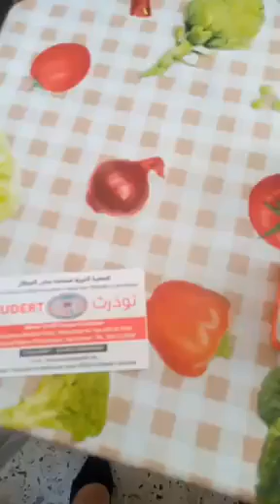الله الله على الطعام اوذرييش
نصيب,
Chef Sabrina cuisine,
Theresa bensafia,
زهرا والفرشات ,
Fati sumer,
sinorita naya,
samia l'algeroise,
روتينات هاجر جيجا ,
zahra chikh bey manel,
يوميات أسماء في تركيا,
شوشو وهرانية في تركيا,
Aicha benmoussa,
هاو هااااو,
هاو هاو HAW ,
هاو الحاج,
La cuisine algérienne,
rotini اليومي,
روتيني,
ام وليد,
روتين يومي,
روتين,
روتين يومي دلع ,
روتين يومي عربي,
روتين يومي جزائريات,
روتين يومي جزائري,
روتين يومي مغربي,
amira riaa,
hana beauty,
nassima family,
مريم ديلخ,
loudjain dz,
fatima swid,
hana beauty fans,
hanaa beauty,
majda ghoumary,
mlouka dz,
monia halilali,
naima dziria,
rim channel,
sunduz durmaz,
اعراس جزائرية,
اوبن نايت,
جديد هناء بيوتي,
سارة الشاوية اليوم,
هناء بيوتي,
يسرى ستيل ,
3 sisters samira tv,
samira tv,
sisan,
ساميةًالشاوية,
سميرة dz,
شان وهمة,
روتينات,
روتين سماره,
روتين قبائلية ,
live kabyle 2022,
algeroise,
حلوة خفيفة للقهوة,
viande hachée recette ,
nesrine semai,
couscous algerien,
florian on air,
the a family dz,
tumert cuisine,
الروتين الجزائري,
يوتيوبرز جزائريات ,
روتيني اليومي,
rotini اليومي,
الحداكة,
روتين لايف,
روتيني اليومي سميرة ,
مرمر حسين ,
Marmar Hussain,
Thafath ussirem
RECETTE
kabyles
kabyle
kabylegirl
cuisinealgérienne
recette
cuisine
cuisines
recettesimple
recettekabyle
recettefacile
cuisinekabyle
اطباق صيفية,
حاجة خفيفة للقهوة,
كعكات,
دبري ووفرى,
مطبخ غربي,
حلويات,
عزومات,
اكلات شرقي,
اكلات شرقية,
اكلات غربية,
معجنات,
ابسط طريقة,
ساميةًالشاوية,
قريوش تلمسان,
لخفاف بسميد ,
cuisinealgerienne
amir_dz
sakhri abderrazak
لايف محمد العربي زيتوت
بث مباشر زيتوت محمد العربي
لم الشمل,
لم شمل,
Mabrouk Bellaala Officiel,
tahari mourad,
kamel rezig,
hichem aboud live aujourd'hui,
amir dz live aujourd'hui,
hichem aboud 2022,
amir dz 2022,
sakhri abderrazak 2022,
bensedira youtube,
bensedira flash news,
bensedira live aujourd'hui,
anouar malek,
ilyes rahmani,
zitout live,
zitout محمد العربي زيتوت,
zitout live aujourd'hui,
zitout mohamed ben halima,
Karim Nait Ouslimane,
YAHIA MEKHIOUBA,
GHANI MAHDI,
KARIM NAIT OUSLIMANE,
RACHAD,
ALGERIE,
ALGERIA,
ALGERIE POLITIQUE,
HIRAK,
بن سديرة,
الكلونيل حسين بولحية,
كمال رزيق,
وزير التجارة الجزائري,
صلاح الدين نكاع ,
algérie ,
حسين بولحية ,
حسين بولحية جينيور,
بن سديرة اليوم ,
nekaa salah eddine,
أميرة بوراوي,
من هو نكاع صلاح الدين,
يوسف نكاع,
hichem aboud nouveau,
نكاع صلاح الدين,
amir dz,
sakhri abderrazak,
sakhri abderrazak live,
abderrazak sakhri,
hichem aboud,
amir dz live,
anouar malek,
عبد الرزاق صخري,
امير ديزاد,
امير ديزاد مباشر,
bensedira,
bensedira live,
algérie,
amir dz aujourd'hui,
amir dz live aujourd'hui direct,
amir dz live aujourd'hui youtube 2022,
amir.dz,
bensedira aujourd'hui,
live amir dz aujourd'hui,
sakhri,
sakhri abderrazak amir dz,
امير ديزاد اليوم,
امير ديزاد لايف,
aboud hichem,
amir dz 2022,
amir dz en direct,
amir dz live aujourd'hui youtube,
amir dz sakhri,
amirdz,
bensdira aujourd'hui 2022,
bensdira aujourd'hui live 2022,
bensdira aujourd'hui live youtube,
bensedira flash news live,
bensedira flash news youtube,
bensedira flash news youtube aujourd'hui,
celia et didine,
femme,
flash news bensedira,
flash news bensedira youtube,
hichem aboud aujourd'hui,
hichem aboud aujourd'hui 2022,
hichem aboud aujourd'hui en direct,
hichem aboud live aujourd'hui youtube,
live amir dz,
mohamed benhalima,
mujdat,
rachid nekkaz aujourd'hui,
zitout live aujourd'hui youtube ,
ياسين خليفي,
rachid nekkaz,
رشيد نكاز,
رشيد نكاز 2022 ,
العاب اولمبية وهران,
jeux mediterraneen 2022 oran,
الالعاب الاولمبية وهران,
سباق الدراجات وهران,
المسابقة الدولية للدراجات في وهران,
قرعة الالعاب المتوسطية,
منشآت وهران,
وهران الالعاب المتوسطية,
وهران العاب البحر الابيض المتوسط,
aicha benabou ,
khalti aicha ,
ahdar wach habit ,
خالتي عيشة ,
aicha,
ali zaoui ,
الجزائريين في قطر يرقصون على أنغام الشاوية مع الأجانب 🇩🇿❤
 جزائريين يدهشون العالم في قطر هولوها بالراي و رقيص مما ادى الى غلق شوارع قطر
الجمهور الجزائري مڨلبها ف شوارع قطر
جديد مانيني الوهراني - مول الباف
جديد مول الباف
مول الشعر لصفر مول الباف تع قطر يحكي حكايته
مول الشعر لصفر و باف اسطوري مع لاكوست في قطر
الباف الأسطوري مول شعر لصفر راهو داير حالة في قطر الجزائريين مرض
مول الباف يرقص مع زلة في قطر على اغنية سهر ليالي
الجزائريين خلطوها في قطر
لايف ريفكا ومول الباف في حفل السولكينج قلبوها في قطر
Aicha benmoussa,
هاو هااااو
هاو هاو HAW
هاو الحاج